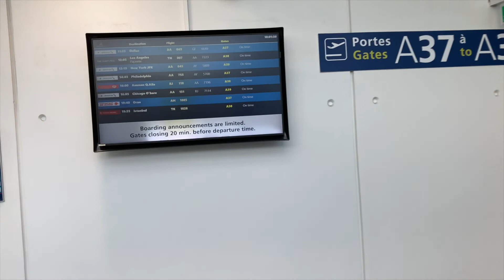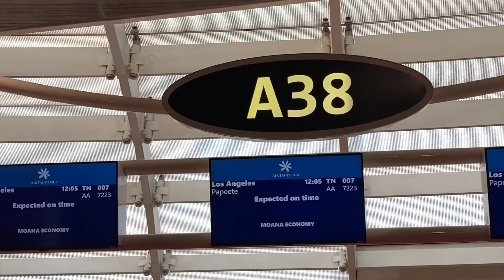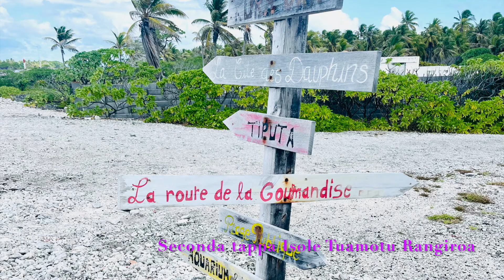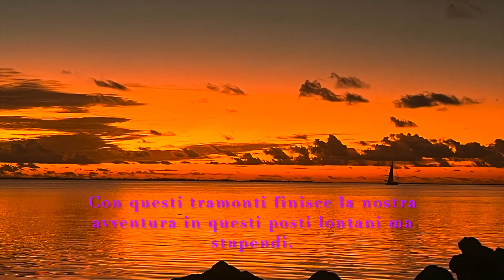Polinesia Francese 07/2022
Il nostro viaggio in Polinesia Francese dal 13 al 31/07/2022.
Our trip to French Polynesia from 13 to 31/07/2022.